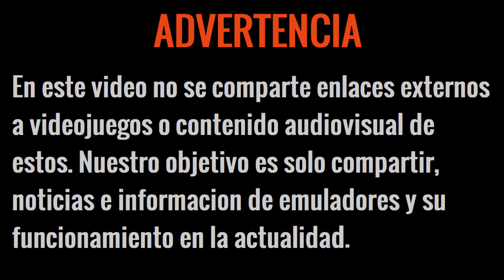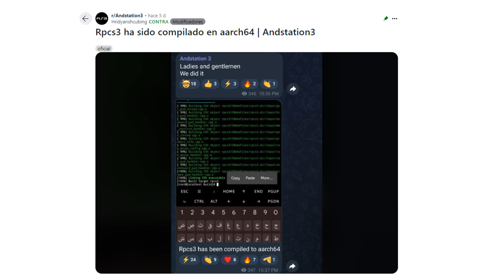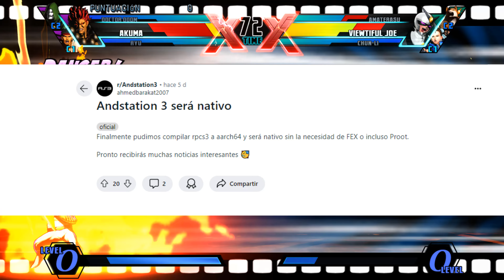ANDSTATION 3: PS3 EMULATOR NATIVO PARA ANDROID, PROYECTO DSi NAND NDS, METROID 64 Y MUCHO MÁS